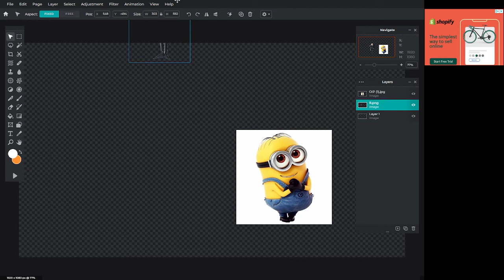minions: the rise of gru ending (real)